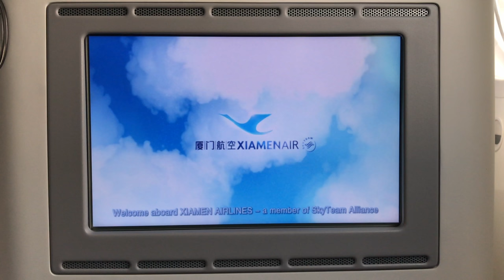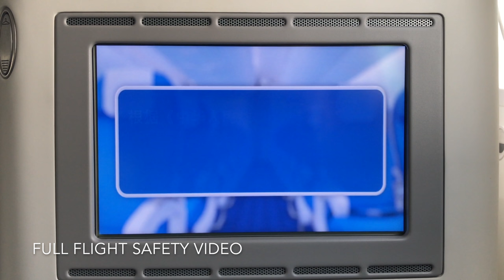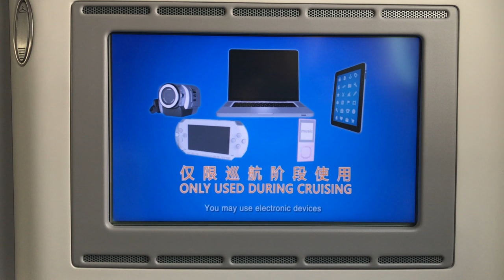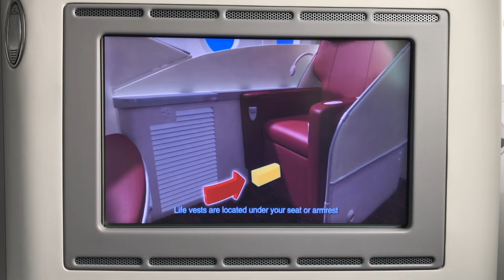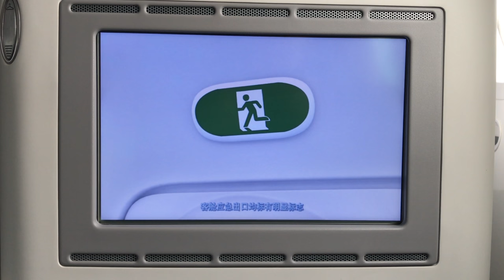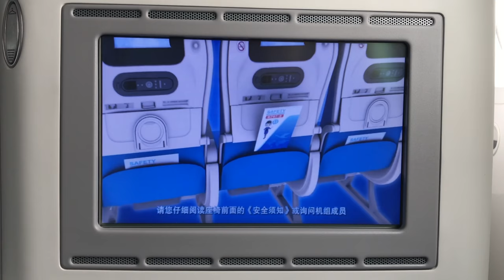Xiamen Air B787 WiFi Access and Safety Demo Video (Full)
**Update: There are limited number of complimentary Economy Class WiFi access available on first come, first serve basis.

Complimentary internet access via WiFi available to Business and First Class. Connection is closed when taking off and 30 mins prior to landing.

In order to access WiFi you will need 3 things:
1) Your assigned seat number
2) Last six digits of your passport number
3) Verification code provided upon check-in or from flight attendant

Full length safety demo video from Xiamen Air B787 flight.